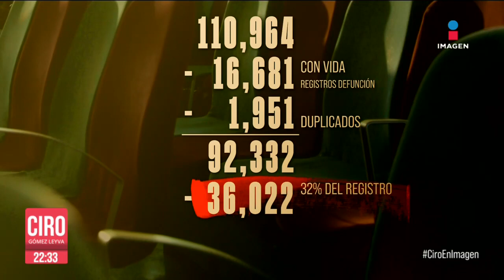De un plumazo, el gobierno pasó de 110 mil 964 desaparecidos a solo 12 mil 377 | Ciro Gómez Leyva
CiroEnImagen De un plumazo, el gobierno pasó de 110 mil 964 desaparecidos a solo 12 mil 377, tan solo un 11% del registro original ¿Cómo borraron a casi el 90% de personas desaparecidas? ¿Cuál fue su argumento? Esto dijo la SEGOB